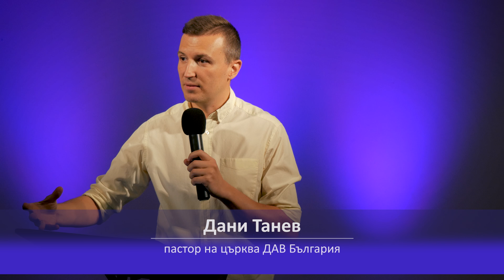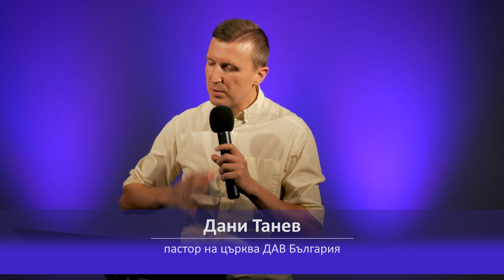ОПАСНИ МОЛИТВА (част 4) - Разчупи ме!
Бог те предизвиква да се молиш със смели и опасни молитви. Готови ли си да откилкнеш на предизвикателството?